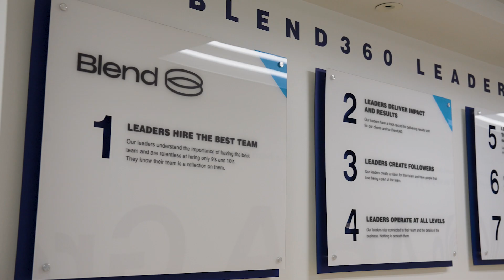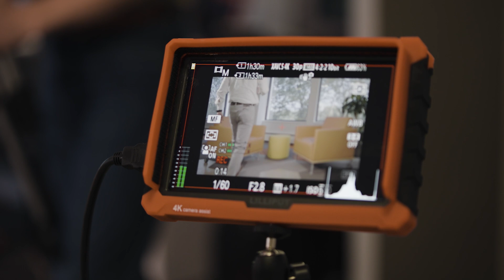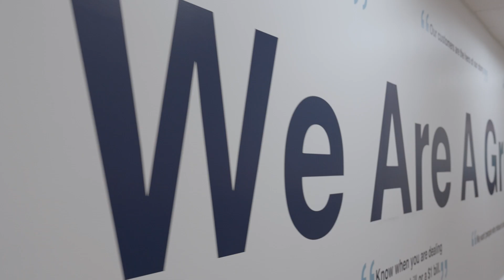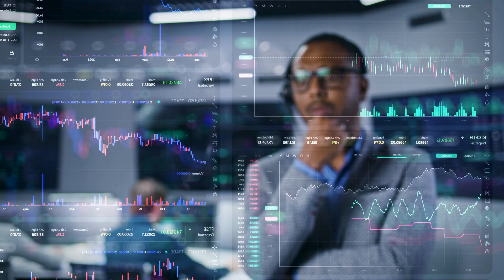A Moment With: Ozgur Dogan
Dive Deep into how we deliver business value with AI . This interview with Oz Dogan from Blend360 explores the transformative power of Artificial Intelligence. From boosting productivity to revolutionising industries, find out how AI is changing the game.

This transformative wave, likened to the dawn of the internet, is reshaping business landscapes. By 2025, AI is projected to replace 85 million jobs while creating 97 million new ones, potentially boosting global productivity by trillions. Yet, this AI journey isn't without hurdles.

How do you know if your company is ready?
How do you spark the organisational culture of AI?
What is the infrastructure needed?
How should you evaluate your data readiness?

Ultimately, it's a blend that works: Data, Technology, AI and People. Blend is focused on delivering impact to businesses in unlocking significant productivity gains, while also building resilience and agility. Now, at the threshold of the AI revolution, Blend not only brings their expertise and innovations to solve AI challenges but also ensures that people remain at the forefront of the journey. This is made evident by Blend’s commitment to delivering impact for clients. Blend continues to advance it’s AI suite of capabilities to ensure clients benefit from increased efficiency, shorter time-to-market, and reduced overheads, ensuring maximum value realisation.

Discover more about how Blend can be your valuable service partner